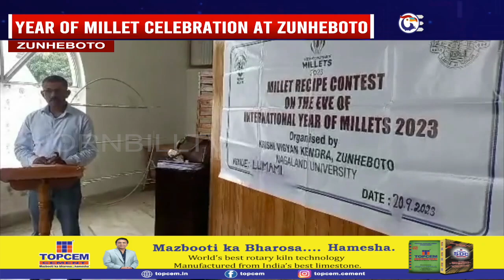ZUNHEBOTO CELEBRATES INTERNATIONAL YEAR OF MILLETS